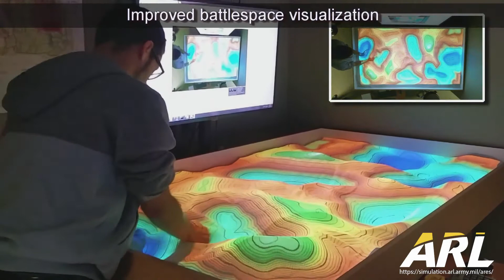ARES Feature Highlights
The Augmented REality Sandtable (ARES) is a traditional sand table which is augmented with low-cost, COTS technologies to offer novel, multi-modal interactions and visualizations. Users can create basemaps from a variety of sources and add 2525C symbols and graphics via the ARES Tactical Planner app for Android mobile devices. The Tactical Planner app can be used either with or without a physical sand table.
Project Overview:
ARES is part of the Army Research Lab’s (ARL’s) efforts to improve battlespace visualization in order to provide a user-defined common operating picture at the point of need. By coupling numerous display types (head mounted, projectors, PCs) with various user interaction methods (tangible media, gestures, tablets, voice, etc.), ARL is experimenting with new immersive technologies for commanders and staffs down to individual warfighters. The ARES architecture also allows distributed users to collaborate in real time via whatever display methods they have available. The technology is currently being used by several ROTC units, West Point, and various commands throughout the Army and DoD.